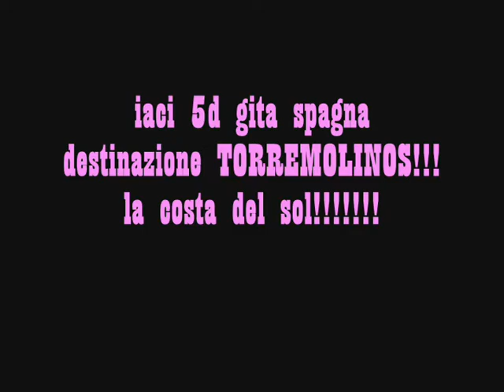iaci 5d 2008 VIDEO GITA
torremolinos 2008 5d iaci